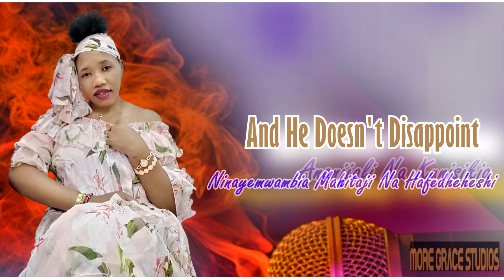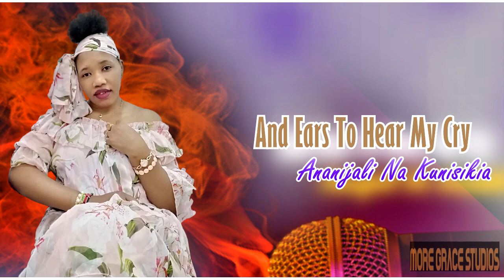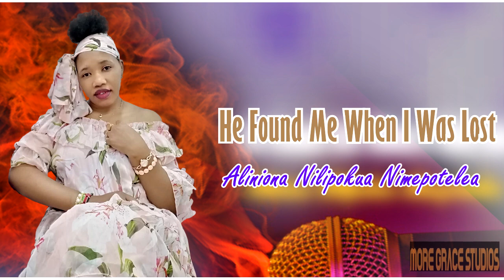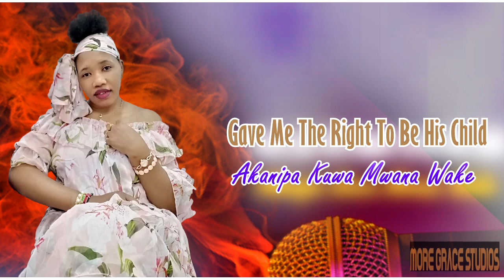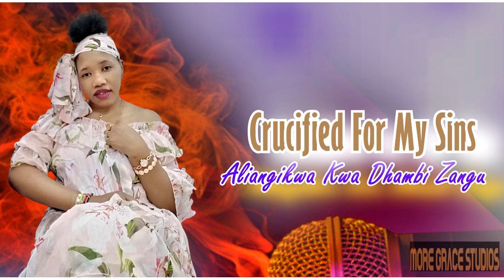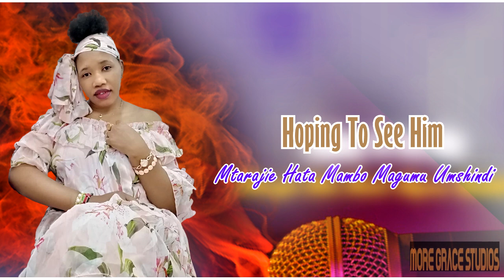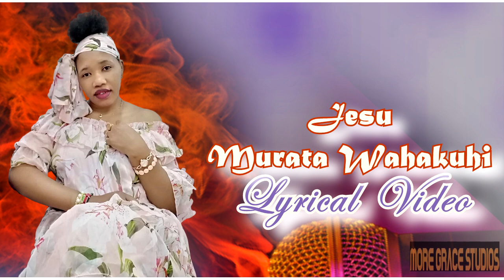Best Gospel Songs By Sarah Wesley (Jesu Murata wahakuhi)-Moregrace Studios Africa